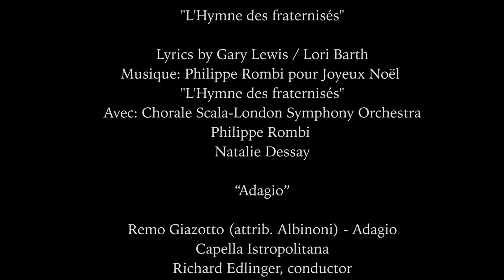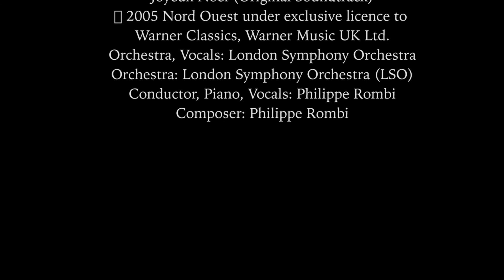Anzac Day 2020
Catholic Regional College Sydenham is a catholic senior secondary college in the west of Melbourne. A specialist year 11 & 12 College, it is unique. This was our Anzac Day commemoration during the Covid-19 lockdown